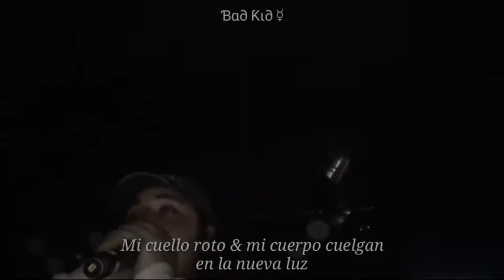$uicideboy$ - Leave your things behind II // sub español ♪